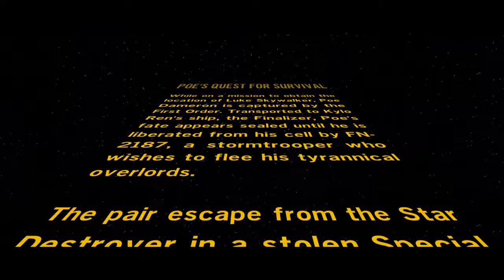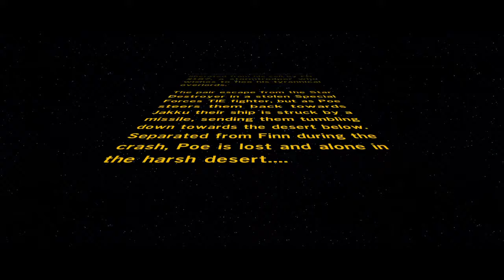LEGO® STAR WARS™: The Force Awakens Poe's quest for survival dlc